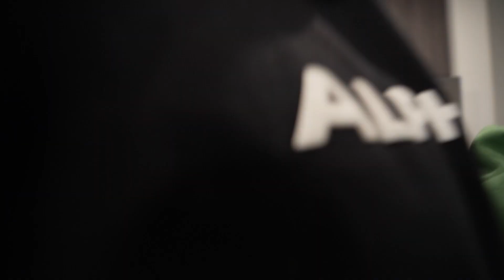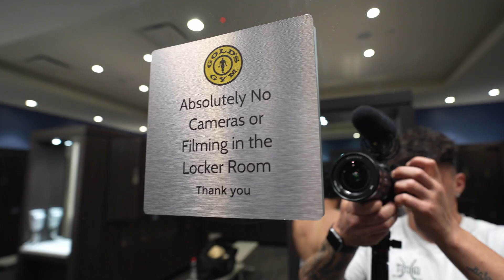WHAT BEING UNDER 10% BF LOOKS LIKE - CHEAT MEAL IN LA !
FULL DAY OF EATING IN LA PLUS WORKOUT WITH HARRY 2 DAYS OUT OF HES SHOW..WHAT IT LOOKS LIKE TO BE SUPER LOW IN BF% PLUS SOME NICE CHEAT MEAL TO WRAP UP THE VIDEO
ROAD TO 20K LOVE YOU ALL ❤️🙏

OR DM FOR EXCLUSIVE DISCOUNT